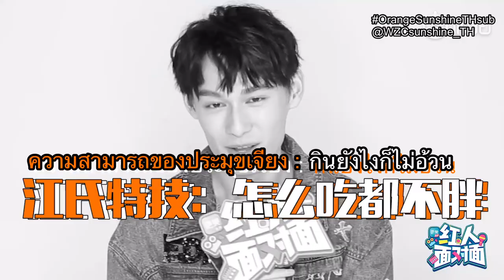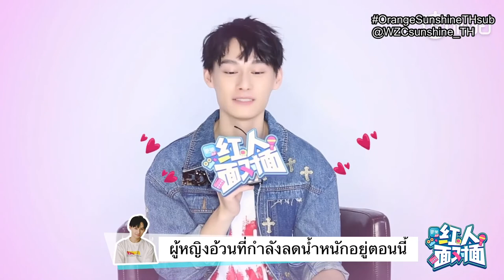[190810] THAI SUB | Wang ZhuoCheng at 红人面对面 (Hong Ren Mian Du Mian)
Wang Zhuocheng at 红人面对面 (Hong Ren Mian Du Mian)

ซับไทยโดย: Sunshine Orange Wang Zhuocheng
ติดตามข่าวสารเพิ่มเติมได้ที่ทวิตเตอร์: @WZCsunshine_TH

ช่องทางการติดตามศิลปิน "วังจั๋วเฉิง"